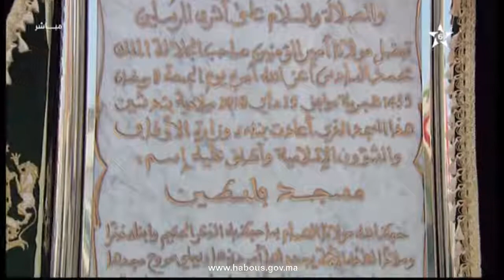أمير المؤمنين يدشن بابن مسيك مسجد”فلسطين” ويؤدي به صلاة الجمعة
أشرف أمير المؤمنين صاحب الجلالة الملك محمد السادس، نصره الله، اليوم الجمعة بعمالة مقاطعات ابن مسيك (جهة الدار البيضاء -سطات)، على تدشين مسجد تفضل جلالته فأطلق عليه إسم “مسجد فلسطين”، قبل أن يؤدي به صلاة الجمعة.